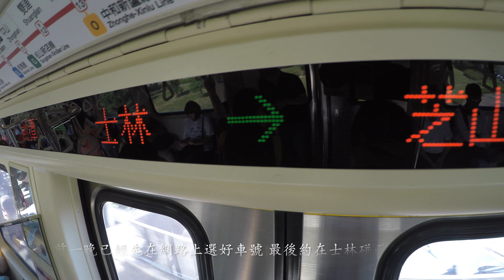2017/09/27 來去台北買二手gogoro＠台北市士林區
原來要買賣gogoro還有那麼多眉角
最重要的事 前後車主要一起去gogoro門市辦理轉讓